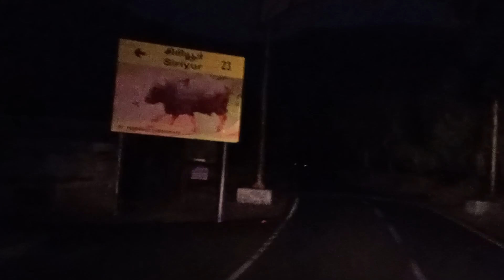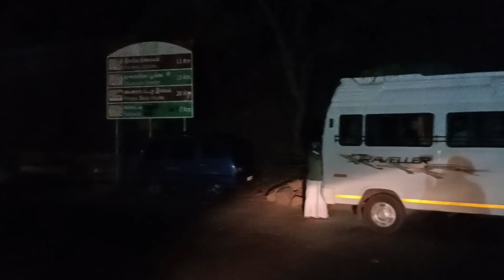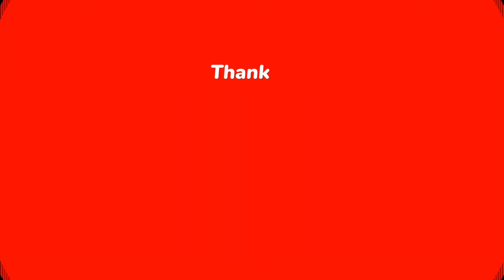Dangerous kallatti road in tamil|accident|night bike ride in kallatti road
Dangerous kallatti road in tamil,, explained about kallatti road and hairpin bends in kallatti road..bike ride in night from Ooty to masinagudi (via) kallatti hills road..a pickup truck met an accident.
கல்லட்டி சாலையின் ஆபத்தை பற்றிய வீடியோ தொகுப்பு.
MORE INTERESTING AND THRILLING VIDEOS IN OUR CHANNEL 👀👀👁️👁️👽👽
மனிதர்கள் இல்லாத உலகில் பறவைகளும், விலங்குகளும் உயிர் வாழும் ..ஆனால் பறவைகளும் ,விலங்குகளும் இல்லாத உலகில் மனிதர்கள் ஒருபோதும் உயிர் வாழ முடியாது...

    🐘SAVE WILDLIFE 🐯🌲 SAVE NATURE 🌳